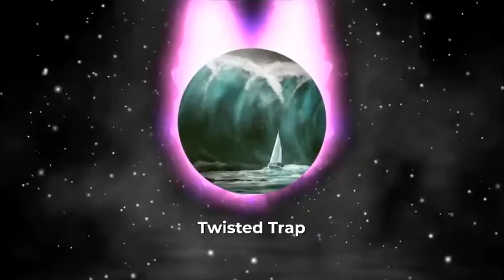90’s Boom Bap Hip-Hop Type Beat - ‘Tsunami’